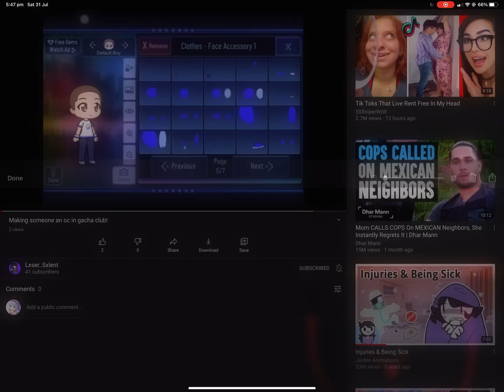Sub to Her…